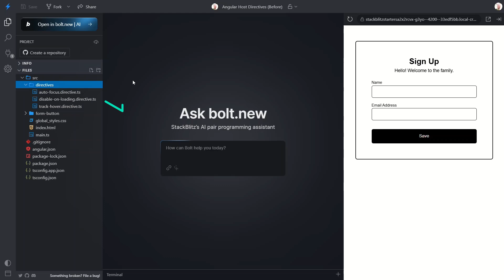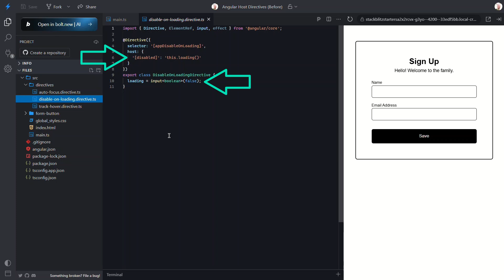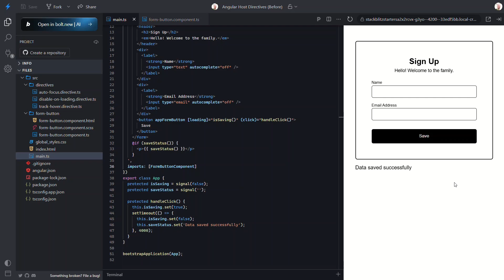Turn any Angular component into a powerhouse with this trick!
Want to clean up your Angular components and build a reusable UI the smart way? In this tutorial, you'll learn how to enhance a basic Angular button component with three custom directives, and then refactor them into a reusable component using Angular’s powerful hostDirectives and the Directive Composition API.

This tutorial is perfect for beginner, intermediate, or even advanced Angular developers looking to level up their component architecture and stay current with Angular's latest features!

📖 Chapters:
0:00 – Introduction
0:23 – The Starting Point – A Simple Signup Form
0:48 – Controlling Focus with the Auto-Focus Directive for Better UX
2:03 – Monitoring Hover with the Hover Tracker Directive
3:01 – Disabling the Button While Loading with the Disable on Loading Directive
5:55 – Composing Directives with hostDirectives and the Directive Composition API
7:03 – Passing Inputs with the Directive Composition API
8:08 – Conclusion: Clean, Reusable, and Powerful